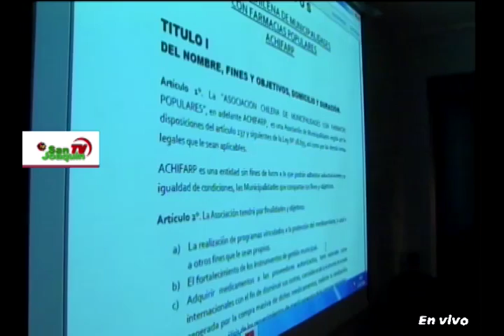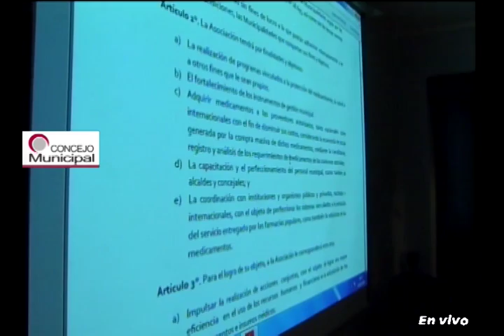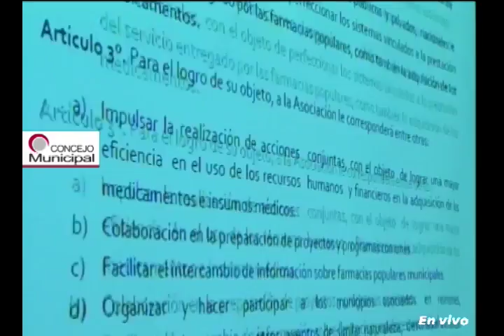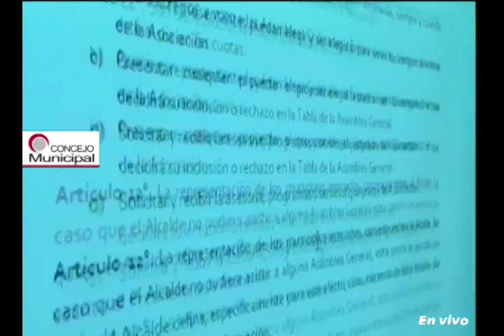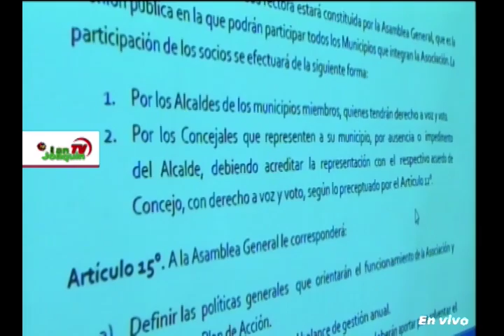Concejo Municipal de 14 de abril de 2016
Conoce los puntos discutidos en un nuevo Concejo Municipal de San Joaquín 2016.